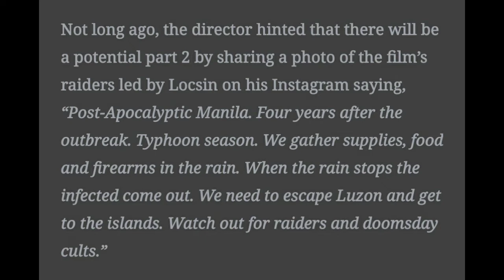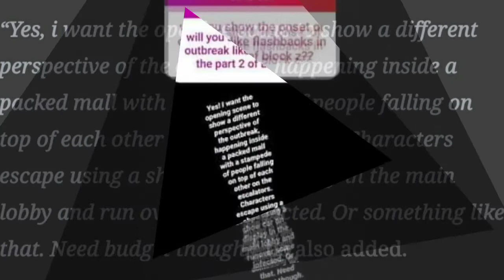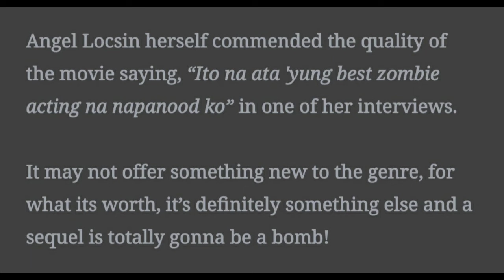Block Z, may part 2! Angel Locsin, bibida?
On Twitter, “Block Z” director Mikhail Red tweeted a photo of actress Angel Locsin as Raider General and fans couldn’t help but look forward to the film’s sequel. It was captioned, “The mysterious raider general and her sawed-off shotgun".